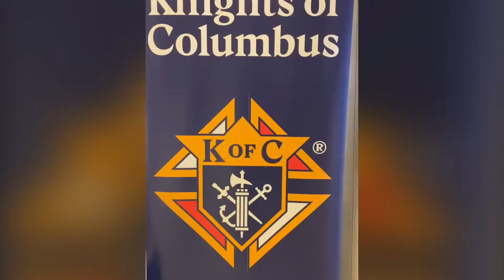Immagini dal Simposio "Per una teologia fondamentale del sacerdozio"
Immagini dal Simposio "Per una teologia fondamentale del sacerdozio". Città del Vaticano 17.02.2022